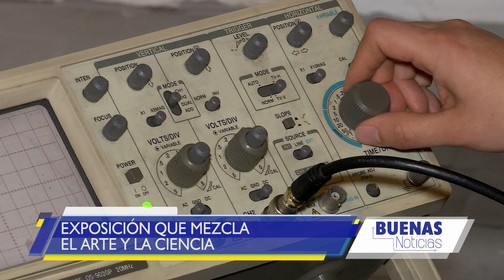FÍSICA CUÁNTICA DESDE EL ARTE Y LA CIENCIA